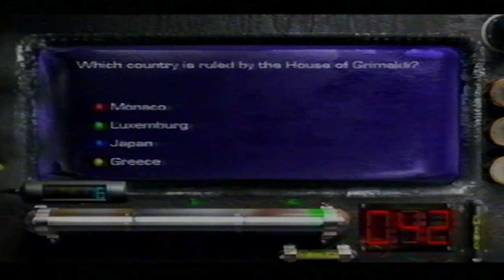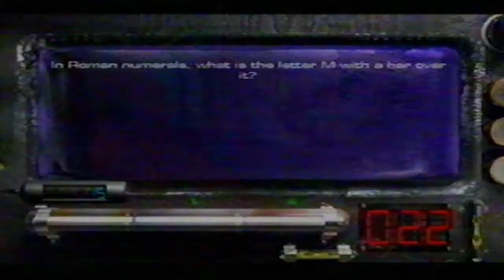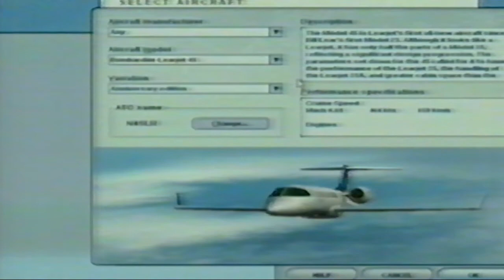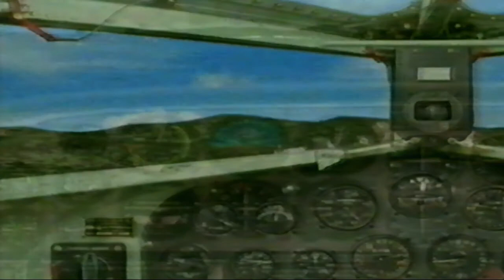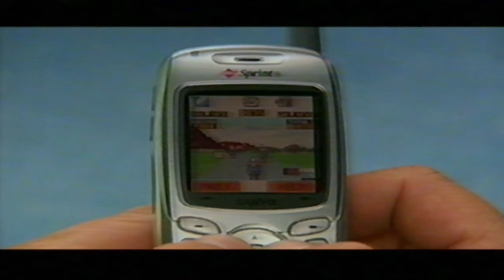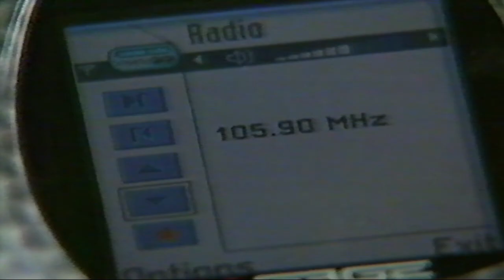The Machine & Cybernet